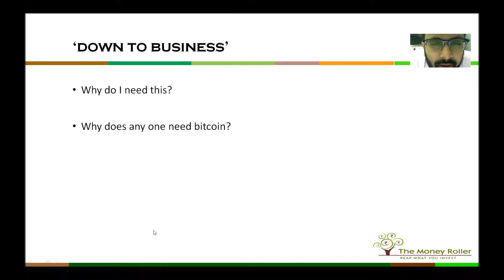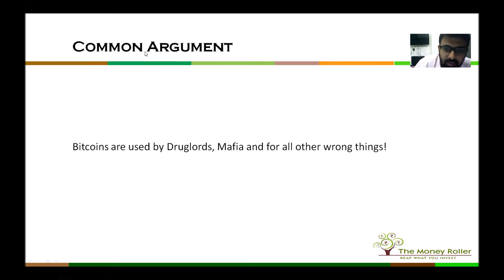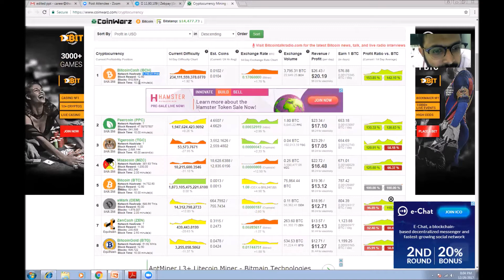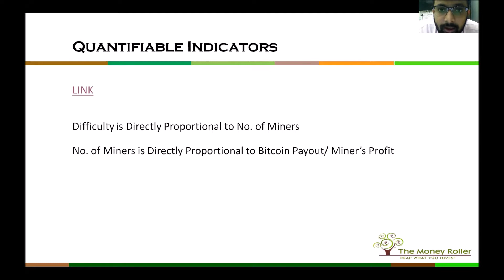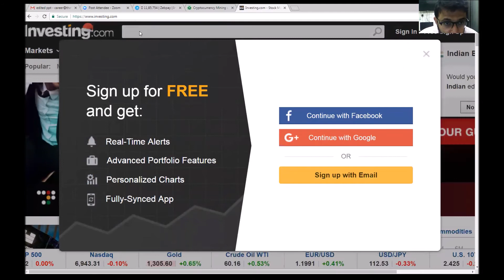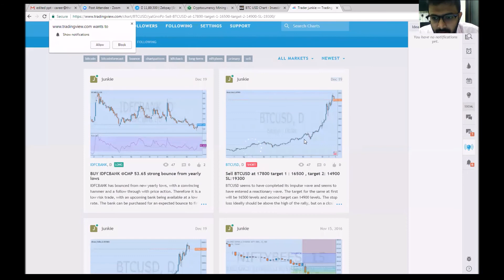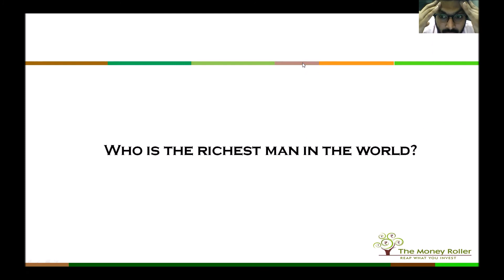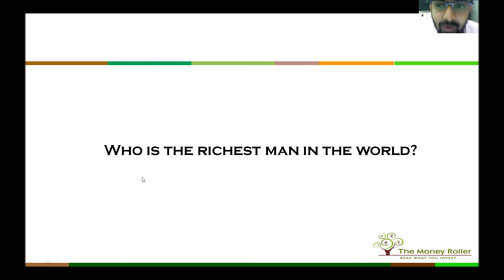TMR Talks: Why I Chose to Sell Bitcoin PART 2 -TRADING BITCOIN - FUNDAMENTAL & TECHNICAL INDICATORS!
In this video, we talk about the Fundamentals of Bitcoin. Yes, there are a few fundamental indicators to look at for crypto-currencies! This video spells out those secrets that no crypto-currency analyst has ever given out so far!
Parameters to look at in order to trade it and what does the future hold for the bitcoin!

This video builds upon the First Part and talks about actual fundamental indicators that can be used to analyze and even compare several crypto-currencies!
These indicators are have been kept as a secret from the start and have not been mentioned explicitly by any cryptocurrency analyst!

The video also gives a live example of how to decide the trade and the factors to look at in trading Bitcoin! Also a little is discussed on our view on where its headed in the near future!

The session is given by one of the founders of The Money Roller, Mr. Janak Shah. He is also a CMT and a technical analyst!

This video is part of our TMR Talks series where we will have interactive talks with all finance enthusiast with an aim to share contemporary and rare knowledge with them!